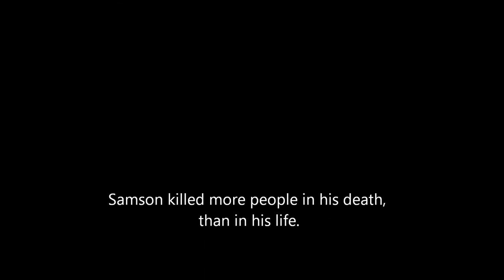Samson and Delilah HD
Open Door Believer's Chapel Summer Camp 2013 movie rendition of Samson & Delilah.
Directed by: Richard Williams